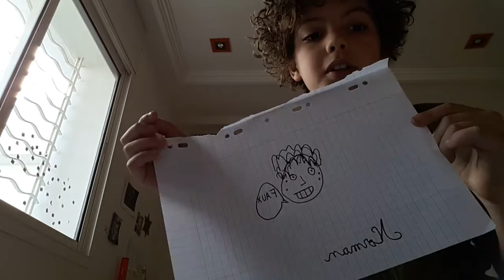Je dessine des youtubeurs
Mimed et ghali